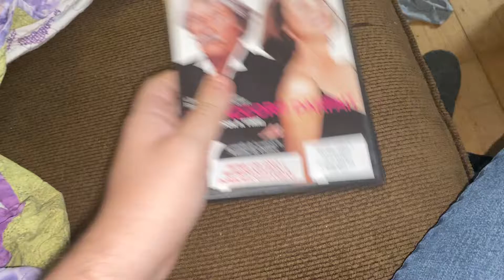Opening to Twice Upon a time 2007 DVD (French Copy)